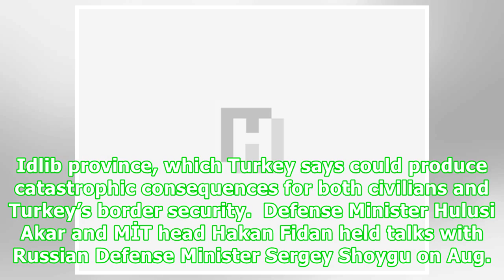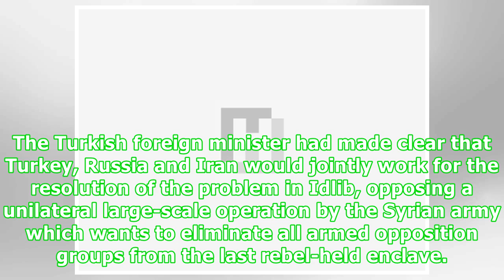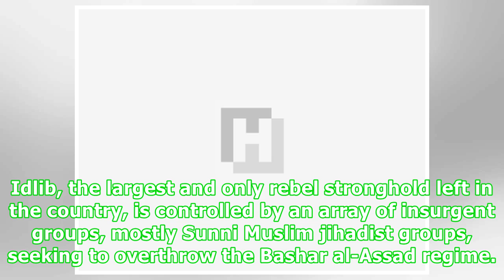Turkish defense minister, intelligence chief in Russia to discuss Syria’s Idlib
Turkey’s defense minister and the head of the National Intelligence Organization (MİT) have paid a snap visit to Moscow to discuss recent developments in Syria, amid concerns over the Syrian regime’s ongoing military operation in the Idlib province, which Turkey says could produce catastrophic consequences for both civilians and Turkey’s border security.  Defense Minister Hulusi Akar and MİT head Hakan Fidan held talks with Russian Defense Minister Sergey Shoygu on Aug. 17. A statement issued by...